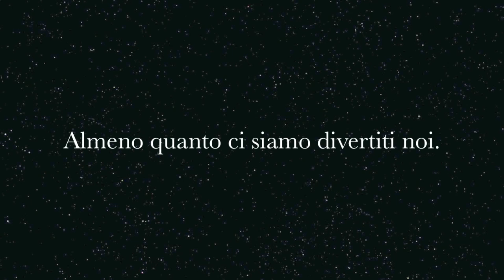silvia top model